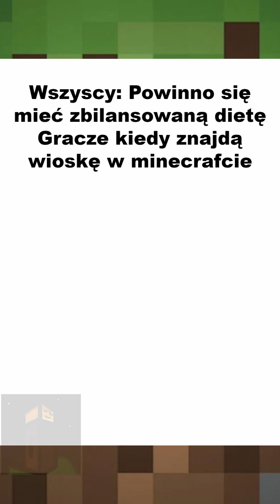MEMY z MINECRAFT 181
Dziwne memy najśmieszniejsze i najlepsze shorts - zabawne obrazki

🔳🔳🔳🔳🔳🔳🔳🔳🔳🔳🔳🔳 a tu testuje jakis syf dla zasiegu (Wybaczcie mi to pls)